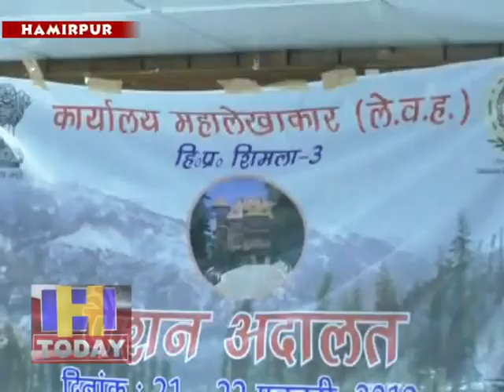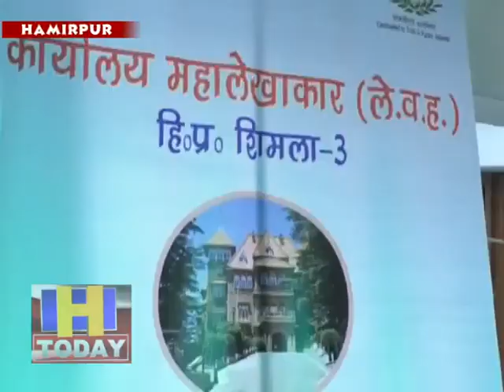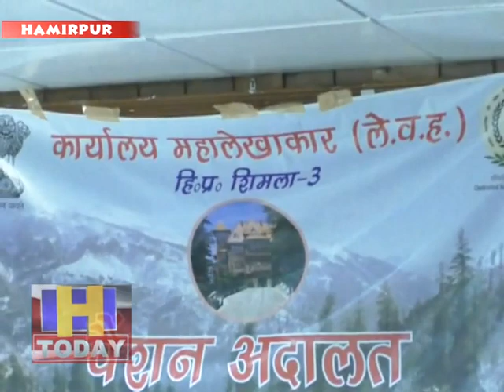PENSION ADALAT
बुढापे के समय मेंघर द्वार पर पेंशन संबंधी दिक्कतों को निपटारा होने पर बुजुर्गों में खुशी है। हमीरपुर मेंदोदिनों तक चली पेंशन अदालत में दूर दूर से बुजुर्ग पैंशनरों ने पहुंच कर अपनी समस्याओं का निदान पाया है। हमीरपुर के हमीर भवन मेंदो दिनो तक लगी पेंशन अदालत में100 केकरीब पेंशन संबंधी समस्याओं केमामले पहुंचे है जिन्हें मौके पर ही निपटारा किया गया है। पेंशन अदालत महालेखाकार कार्यालय शिमला के सहयोग से आयोजित किया गया।